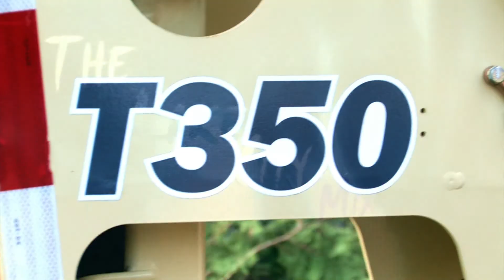11-11-11 A view from above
Me 40 feet in the air in my backyard looking over downtown Plattsburgh in the distance.